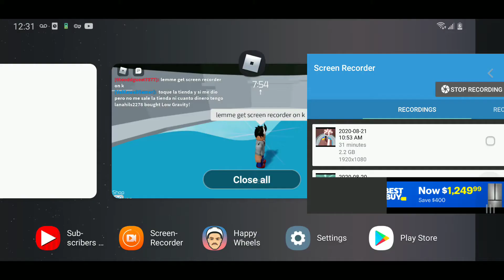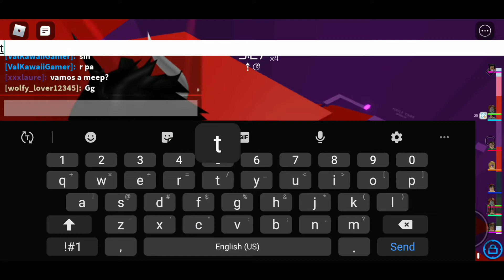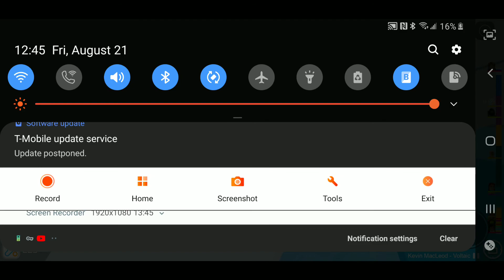Theoddguest7577 v.s. wolfy_lover12345